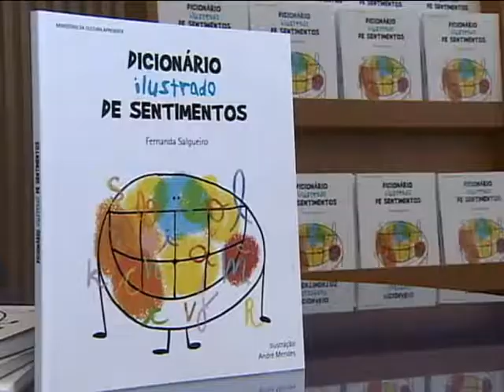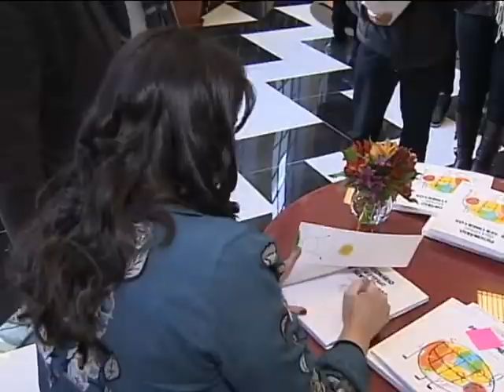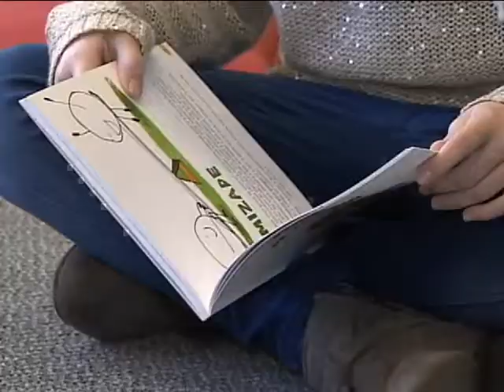DICIONÁRIO ILUSTRADO SENTIMENTOS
UM LIVRO, QUE FUNCIONA COMO UM DICIONÁRIO ILUSTRADO./

NELE É POSSÍVEL CONFERIR UMA LISTA DE SENTIMENTOS SOB O PONTO DE VISTA DAS CRIANÇAS

A OBRA FOI LANÇADA NA BIBLIOTECA PÚBLICA DO PARANÁ
SE VOCÊ QUISER UM EXEMPLAR DO DICIONÁRIO ILUSTRADO DE SENTIMENTOS, BASTA ACESSAR NA INTERNET: FACEBOOK.COM/DICIONARIOSENTIMENTOS